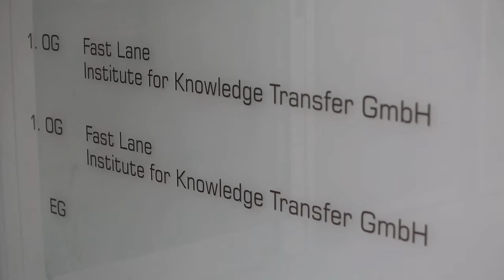Fast Lane Award - Microsoft Learning Partner of the Year 2017 (Interview mit Torsten Poels)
Fast Lane ist Microsoft Learning Partner of the Year 2017

Fast Lane hat den Microsoft Learning Partner of the Year Award 2017 gewonnen. Das Unternehmen wurde als einer der weltweiten Top Microsoft Partner ausgezeichnet und für herausragende Leistungen in Innovation und bei der Implementierung von Microsoft Kundenlösungen geehrt.

Die Awards werden in verschiedenen Kategorien vergeben, wobei Microsoft die Gewinner in diesem Jahr aus weltweit 2.800 Nominierungen aus 115 Ländern ausgewählt hat. Fast Lane wurde für erstklassige Microsoft Learning Lösungen und Services geehrt und hat eine wegweisende Transformation und Innovation sowie die Fähigkeit gezeigt, den Einsatz von Microsoft Cloud Technologien über verschiedenste Trainingsmethoden zu fördern.

Als Early Adopter von Learning as a Service (LaaS) über die Lernplattform Open edX auf Azure hat Fast Lane die Vision eines „Modernen Microsoft Learning Partners“ zum Leben erweckt. Durch die Kombination verschiedener On-Demand und Blended Learning Optionen hat das Unternehmen die Flexibilität und den Wert traditioneller Klassenraumtrainings erhöht. Darüber hinaus hat Fast Lane eine führende Rolle bei Hybrid Cloud Workshops, beim Azure Everywhere Readiness Program, bei einer IoT Roadshow sowie ergänzenden Cloud Consulting Services übernommen und mit diesen beispielhaften Innovationen wesentliche Microsoft Cloud Initiativen unterstützt.

“Unser Ecosystem innovativer Partner ist der Grundstein, um unseren gemeinsamen Kunden transformative Lösungen anbieten zu können“, sagt Ron Huddleston, Corporate Vice President, One Commercial Partner, Microsoft Corp. “Es ist uns eine Ehre, Fast Lane als Gewinner des Microsoft Learning Partner of the Year Awards 2017 auszuzeichnen.”

Torsten Poels, CEO & Chairman of the Board der Fast Lane Gruppe, erklärt: “Wir haben sehr frühzeitig auf die digitale Transformation gesetzt und eine integrierte, kundenorientierte Digital und Blended Learning Strategie verfolgt. Insbesondere unsere IoT, Cloud und Data Center Consulting Services in Kombination mit unseren Consulting-Angeboten im Bereich der Digitalisierung machen uns zu einem wichtigen Transformationspartner für Microsoft. Wir fühlen uns geehrt und freuen uns sehr über diesen renommierten, globalen Award von Microsoft!“

Die Microsoft Partner of the Year Awards zeichnen außergewöhnliche Leistungen von Microsoft Partnern während des vergangenen Jahres aus.